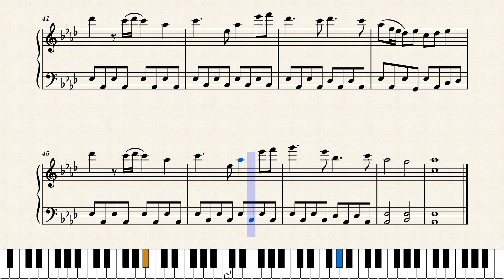Bagatelle No. 1 in Ab Major - Mizpeled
Uploaded from Musescore
I was bored so I composed this little piece, enjoy!